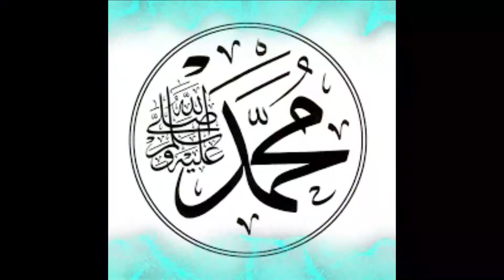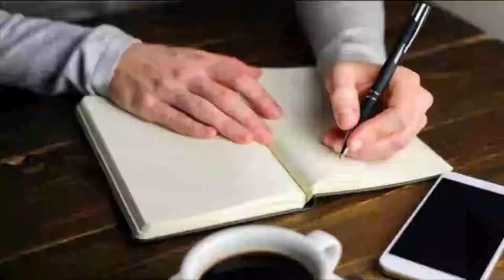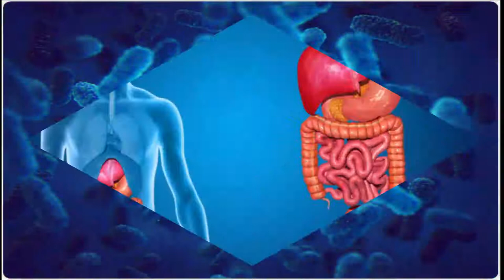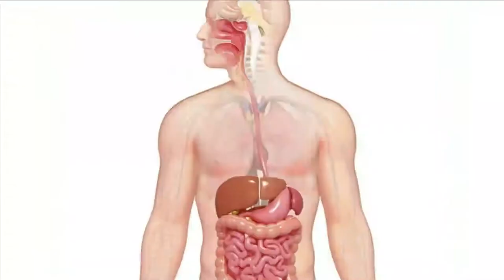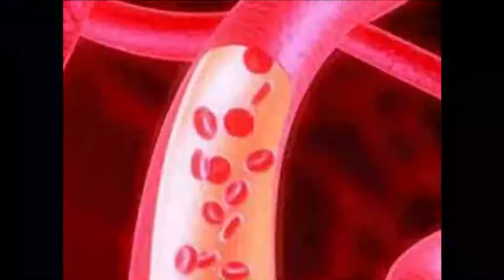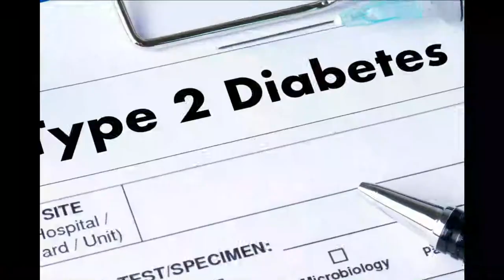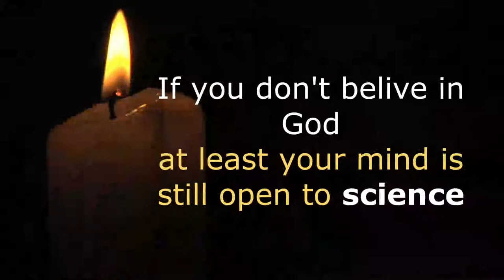EATING WITH HANDS OR WITH CUTLERY, WHICH IS HEATHIER..?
Many think that eating with a spoon and fork is the best choice than eating with your hands. But it turns out that eating by hand has extraordinary benefits? What are the benefits of the Prophet's sunnah?
Rasulullah also once admonished his friend, Umar bin Abi Salamah RA and also admonished him while he was eating.

"When I was a child and under the care of the Prophet sallallaahu 'alaihi wasallam, my hands were on the tray while eating. So the Messenger of Allah -peace and prayer of Allah be upon him- said: "O Ghulam, read Bismilillah, eat with your right hand and eat the food that is in front of you." So that's how I ate after that. (Reported by Bukhari & Muslim) "

This advice also applies to left-handed people. Even a person who dominates his activities with his left hand should try to eat with his right. Although various activities such as writing using the left hand.
Eating with your hands also has health effects. Here are some reasons why eating with your hands is a good health habit.

1. Streamlining the digestive process

The hand (right) contains the RNase enzyme found at the fingertips produced by three fingers, namely the thumb, forefinger and middle finger, which functions to suppress the activity of pathogenic bacteria in the body besides that our bodies also naturally contain bacteria. or plants found in places such as the hands, mouth, throat, and intestines. These natural bacteria have a good function, which is to protect themselves from the entry of bad viruses.

2. Helps improve blood circulation

Eating with your hand's triggers movement for excellent muscle training. This affects blood circulation more smoothly. This consistent hand movement makes the blood flow as if it is pumping naturally.

3. Give a signal to the brain and avoid burning the tongue

When the hand touches food, the sense of touch sends a signal to the brain so that the brain responds and tells digestion that food is coming, releasing the proper digestive enzymes and substances to aid in the digestive process.
4. Helps lose weight

According to a study published in the journal Appetite, when people eat with their hands while reading a newspaper or watching television at the same time, they avoid snacking. In other words, eating with your hands makes a person feel fuller than someone who eats using cutlery.

5. Helps prevent type-2 diabetes

A study published in the journal Clinical Nutrition states that people with type 2 diabetes are more likely to become fast eaters if they eat using cutlery. Eating with a spoon and fork correlates with eating faster which is associated with an imbalance of blood sugar in the body.
Of course, eating by hand must be adjusted to the situation and condition of the texture of the food to be consumed, and of course, this method is not suitable for foods such as soup ... if you can use your hands, try using your hands. , if not possible then use the tools as usual

That's all and thank you.